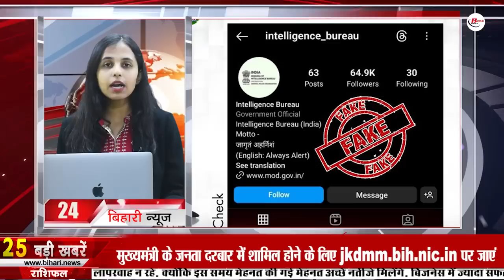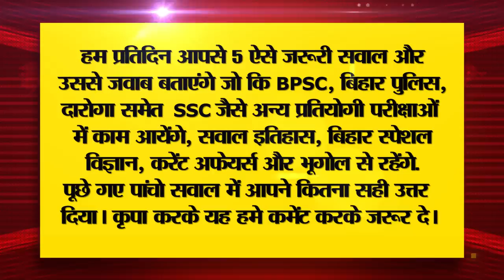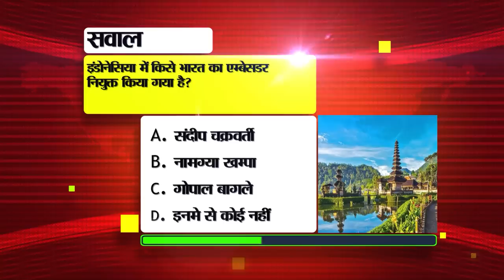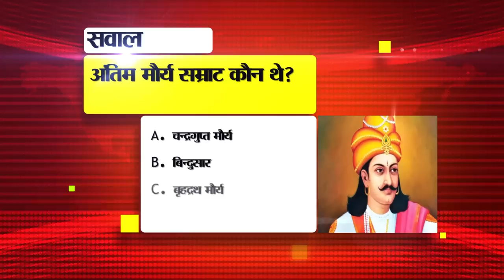Get Today Bihar News of 26th July 2023.Nitish Cabinet Meeting,Malti Chowdhary Birthday,Fair at Gaya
Get Today Bihar News of 26th July 2023.CM Nitish Kumar, Nitish cabinet meeting,Malti Chowdhary Birthday,director Prakash Jha
1. Recruitment on 93 posts in Cotton Corporation of India

2. Seal on 35 agendas in Nitishcabinetmeeting

The cabinet meeting was held under the chairmanship of Chief Minister Nitish Kumar, in which 35 agendas have been approved. In this meeting, it was also approved to make the salary and honorarium of various commissions, board chairman, vice chairman member of Bihar equal to the salary of the chairman and member of Bihar Public Service Commission. Along with keeping in view the drought, it has been said to give an additional Rs 50 crore for diesel subsidy on irrigation, as well as an advance withdrawal of Rs 100 crore from the Bihar State Contingency Fund. Along with this, roasted peanuts will be given to the children of 3 to 6 years of age at Anganwadi centers who do not consume chicken eggs for breakfast.
3. State's first sub-regional science center opened in Bihar

4. Today we will talk about

5. Padma Shri Sharda Sinha recited a song to the laborers

6. Construction workers registered with the board get so many grants to buy cycles
The Bihar Building and Other Construction Workers Welfare Board provides grants to the construction workers under the Cycle Grant Scheme for the purchase of cycles by the Labor Resources Department of the Government of Bihar. Under which the maximum grant of 3 times 500 rupees is made available to these workers. Tell that it is mandatory for the laborers who want to take advantage of this scheme to be registered with the Bihar Building and Other Construction Workers Welfare Board. for registration. On the other hand, if you are a registered worker, then For more information related to this scheme, telephone number- 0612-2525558 can be contacted.

7. Adopt this method to save animals from cold

8. Elevated bridge will be built to connect Brahmakund and Suryakund in Rajgir

9. Vande Bharat train will also run between Patna-Howrah

10. Preparation for medical-engineering will also be done in government schools

11. Anil Agarwal of Bihar

12. Today we will talk about Gunawa Jain Temple in Bihar tourism

13. Now the secretary of the school management committee will verify the bill

14. Explore GangaGhatsofPatna and Bhagalpur by river cruise

15. Tejnath Jha, father of film directorPrakashJha, passed away in Patna.

16. No rain warning in Bihar

17. Two day planning-cum-vocational guidance
If you are also unemployed and looking for employment, then this news can be helpful for you. Bihar Government J Labor Resources Department is organizing a two-day planning-cum-vocational guidance fair 2023 for youths having qualifications in technical and non-technical fields to get employment in the private sector. Which are being organized at the divisional level on July 28 and July 29 at the DRCC campus of Kendui in Gaya. In such a situation, interested candidates who want to participate in this job fair can register themselves by visiting NCS Portal Tell that the candidates will get the arrangement to register at the venue also.

18. District Accountability Authority constituted in each district in Bihar discussed in the Lok Sabha

19. Apply for admission in professional courses from today
Vice Chancellor, Patliputra University Prof. On the instruction of Dr. RK Singh, online application for enrollment in graduate professional course is being started today i.e. from 26th July. It may be mentioned that earlier the fee for enrollment in the regular course was completed. And from today, candidates can take admission in professional courses like BCA, BBM, BSc IT, BSc Biotechnology, BILIS, BTTM, BSc Biochemistry, Bioinformatics, Industrial Microbiology, Journalism and Mass Communication, ASPM. Please tell that the nomination process will be completed by August 20. Apart from this, GD will be organized in the university from 26 to 28 for admission in MBA.

20. Kushwaha's statement on the name of the new opposition alliance

21. Tejashwi Yadav's attack on BJP and PM Modi

22. After the Test, there will be a war between India and West Indies in ODIs

23. Today's date is recorded in the history of India for many reasons.

24. In Viral news today we will talk about Instagram account

25. Income Tax Pay feature on PhonePe

26. CM Nitish's big instruction to make the capital jam-free

27. Nitish's minister made this big claim regarding the central government